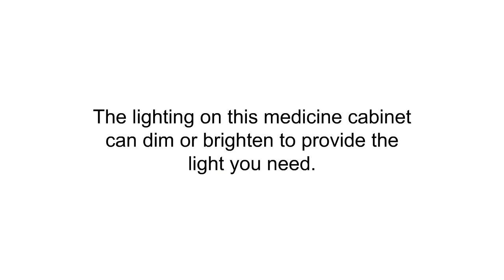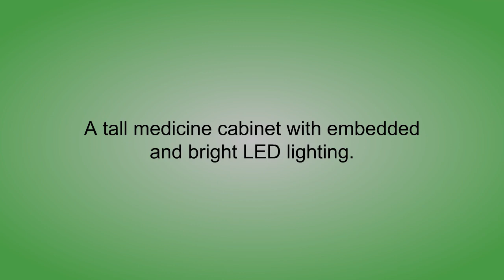Lighted Medicine Cabinets Reviews - Best Lighted Medicine Cabinets 2019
3. Robern AC3630D4P2L Aio Lighted Cabinets Medicine
2. Jensen 323LPX Lighted 2-Sliding Doors Medicine Cabinet, 24" x 19.5"
1. HOMCOM Vertical 30” LED Illuminated Bathroom Sliding Wall Mirror Medicine Cabinet - Outline LEDs